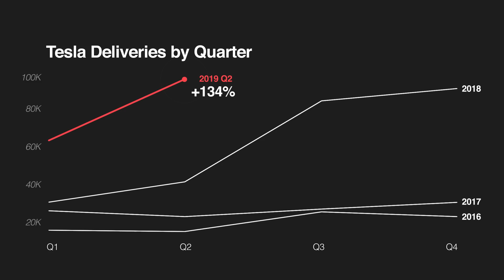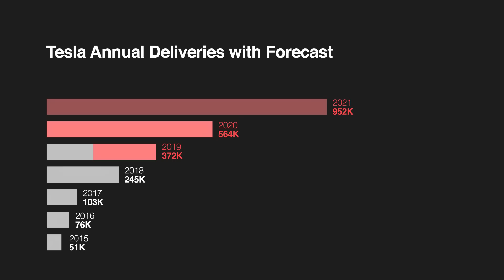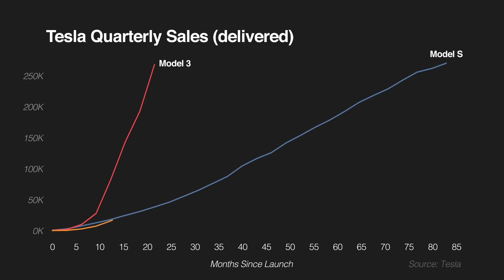Tesla Sales Set ALL-TIME High in Q2 2019 Beating Analysts Expectations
Tesla absolutely crushed expectations for production and deliveries in Q2 of 2019. Let's see exactly what this means for now and into the future.

Ready to go Solar?